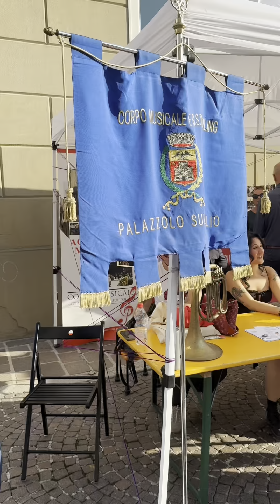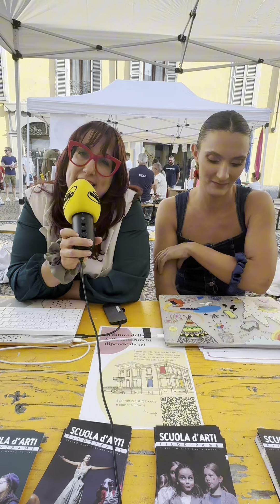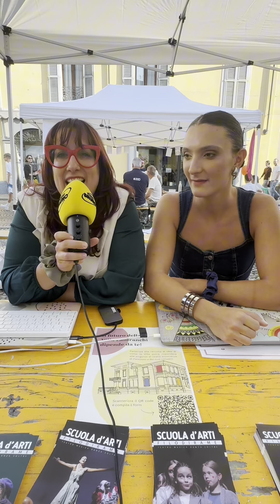Palazzolo sull'Oglio: la città fa SETTANTA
Due giornate di festa a Palazzolo sull'Oglio, nel fine settimana del 21 e 22 settembre.
Tante le associazioni presenti in piazza Roma: in questo video ne conosciamo alcune.

Servizio a cura di Elicia Baresi